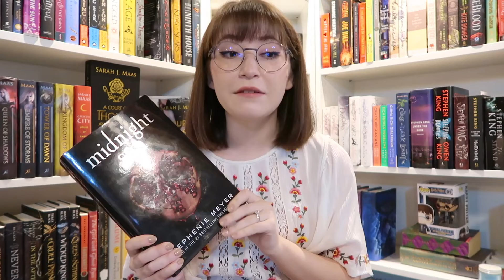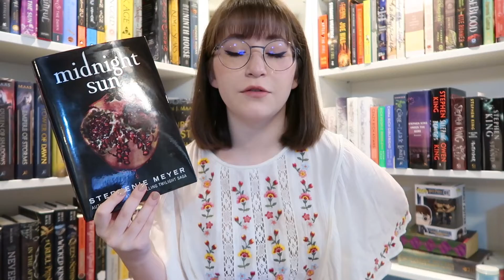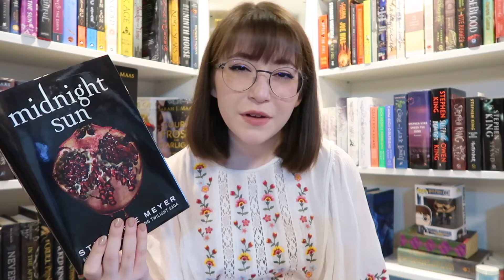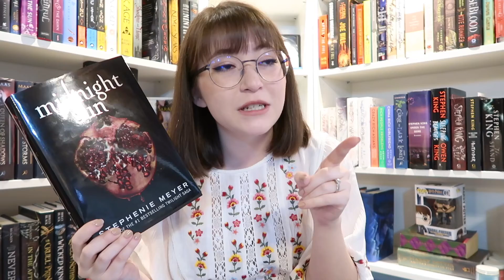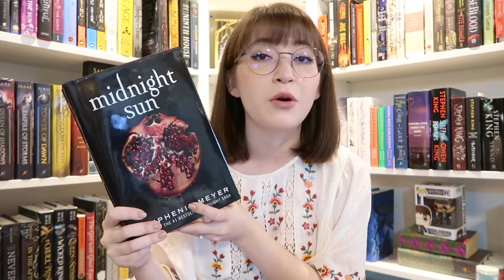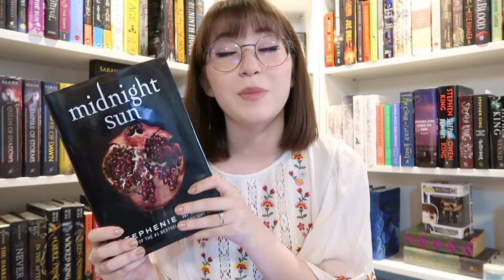I Read *MIDNIGHT SUN* (and then reread Twilight) | Paiging Through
Wow- Midnight Sun, amirite? Twilight has formed my personality in ways that I don't even realize myself, so of course, I'll always have a soft spot for it! Also, I'm glad I don't need to wait another decade for this book or else I would never know completeness.

Did you read it? Are you gonna read it? Do you think I'm a Twihard lameo now? That's okay. I am.

Like, all the Twilight books by Stephenie Meyer.